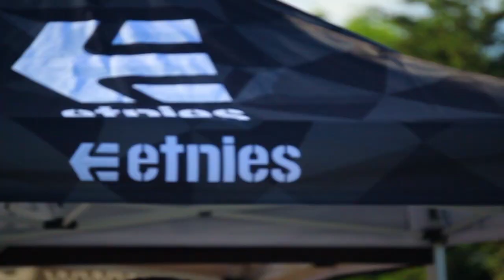Etnies Skateboarding Demo at Cloverdale Skatepark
Coastal Riders and Timebomb Trading Hosted the Etnies Skateboarding Team at Cloverdale Skatepark, and they destroyed the park.

Video features:
Matt Berger
Trevor McClung
Nick Garcia
Aidan Campbell
David Reyes
Chris Joslin
Stacy Gabriel
Cory Wilson

Thanks to Etnies and the Team for totally ruling!

Film and Edit by Dallas Lang